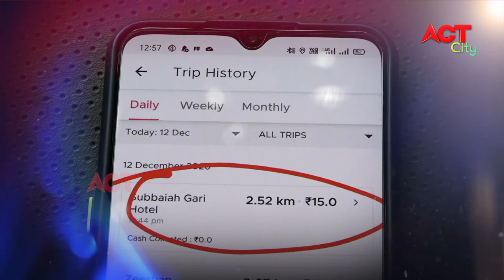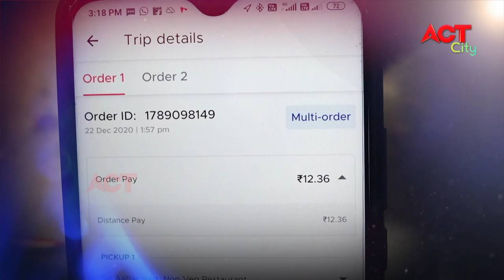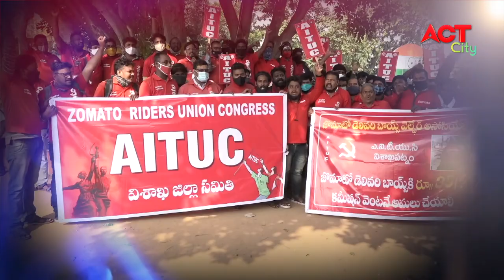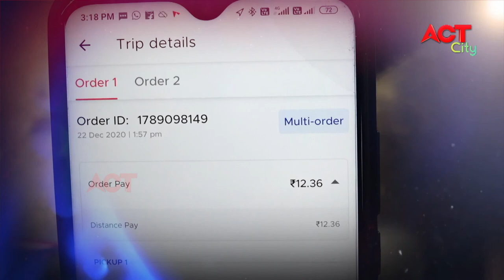ZOMATO DELIVARY BOYS KASTALU PAI PUBLIC DEMAND